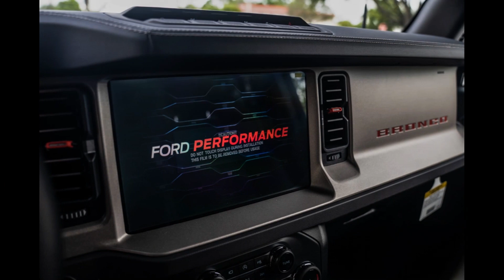Ford Bronco 2023 / The new Ford Bronco is finally coming to Europe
Big news! The new full-fat Ford Bronco is finally coming to Europe in late 2023. Hurrah! Although if you’re in the UK as we are, hold off from calling your local dealer for just a second. Ford has said that its reborn 4x4 will only be available in ‘strictly limited numbers’ in ‘selected left-hand drive European markets’. D'oh!

We rather like the new Jeep Wrangler-rivalling Bronco. Heck, we even gave it a 9/10 review having driven it both in the US and – as a Clive Sutton import – in the UK.

With its endless customisation options and properly rugged looks we reckon it’d be a roaring success on these shores. Oh, and in the US prices start at just $30,800 for a three-door and $34,700 for the four-door.